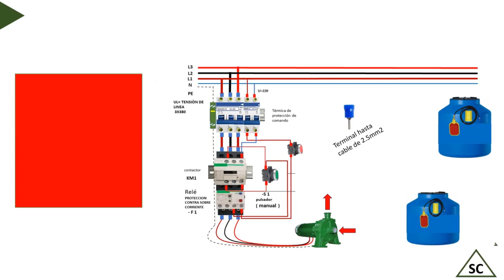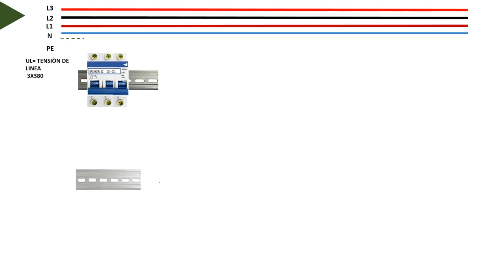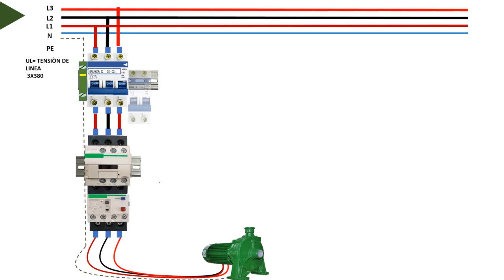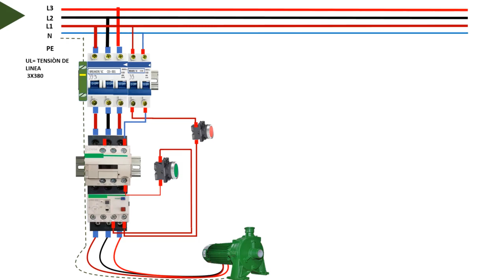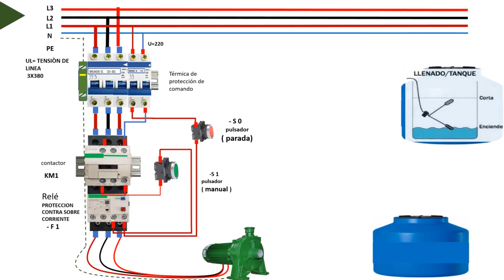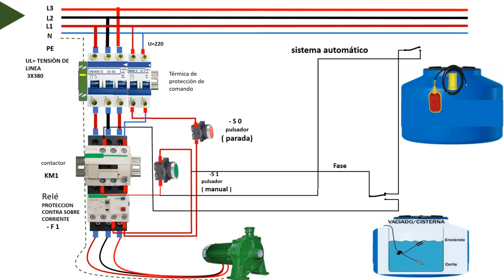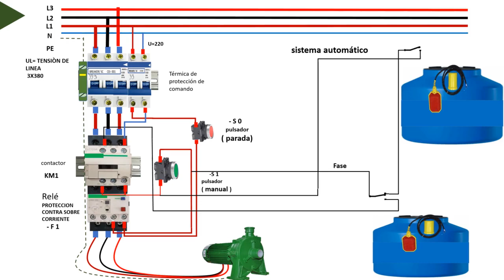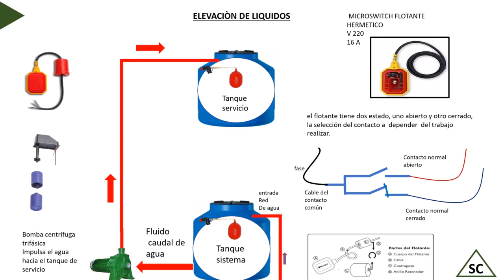automatización bomba de agua trifasica, con tanque y cisterna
automatización de bomba de agua trifásica de uso residencial,  explicación del funcionamiento del circuito de control y conexión de fuerza motriz,

Se recomienda usar tensión de 24v en el sistema de comando.